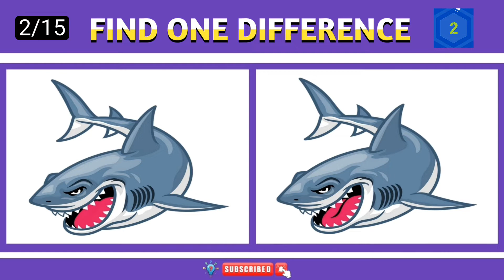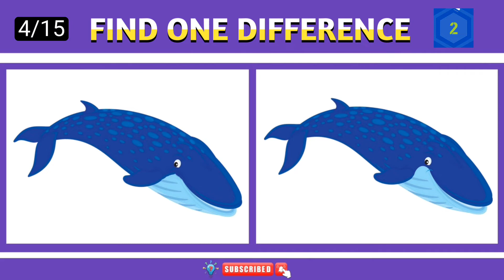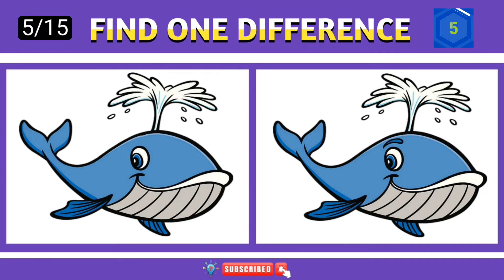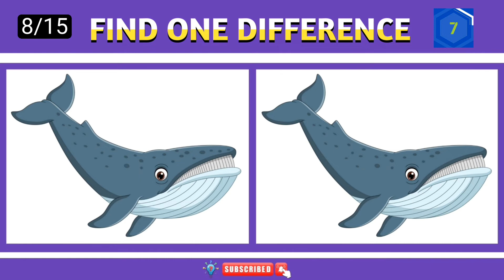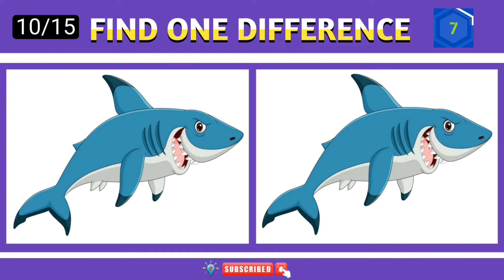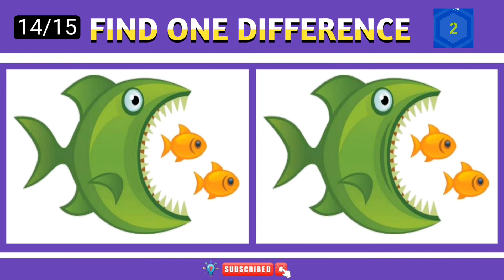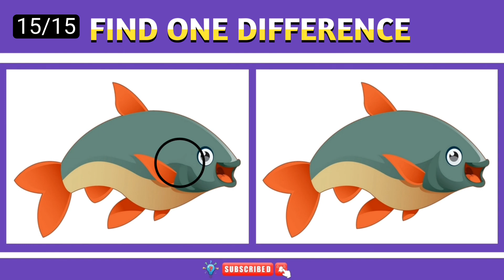SPOT THE DIFFERENCE PICTURE GAME IN 🐠🐟🐋FISH | PUZZLE STATION | Emoji Puzzle Quiz | #085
spot the difference by emoji.

PUZZLE STATION.